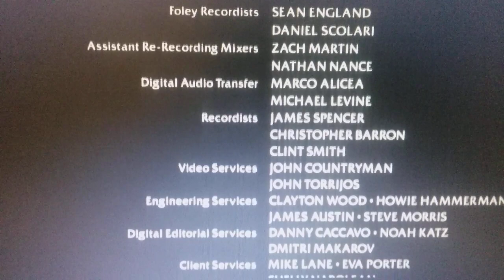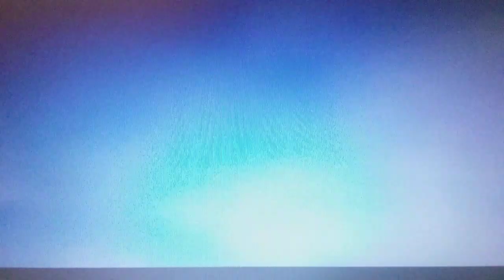Amblin Entertainment / The Kennedy/Marshall Company / DreamWorks Pictures (War Horse Variant)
From The Movie "War Horse"